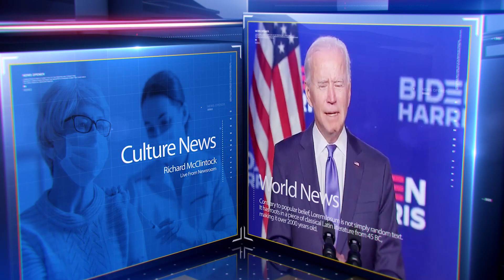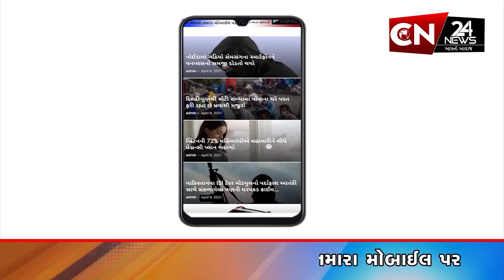રાષ્ટ્રીય : ગેંગરેપ કરીને બાળકીને જીવતી સળગાવનારને ફાંસી